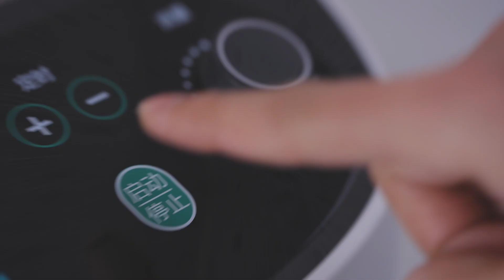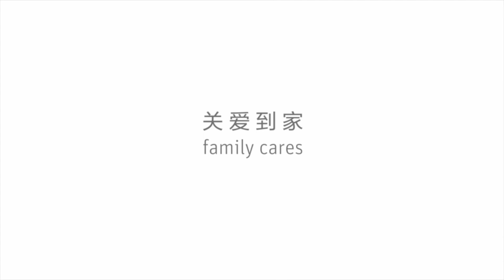Oxygen Concentrator SO1 5A/5B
oxygen concentrator would be prescribed to patients suffering from chronic oxygen deficiencies such as severe chronic obstructive pulmonary disease (COPD). Through measuring a patient’s blood gases level of oxygen and carbon dioxide, doctor can decide whether the patient needs long term oxygen therapy.